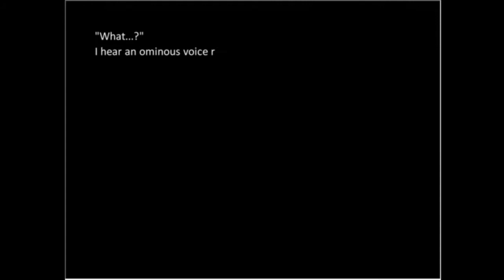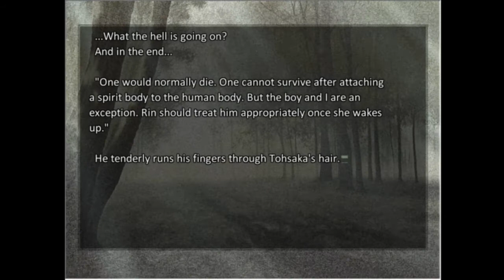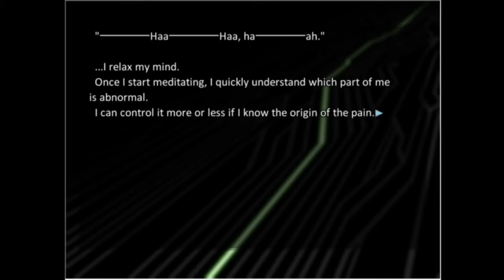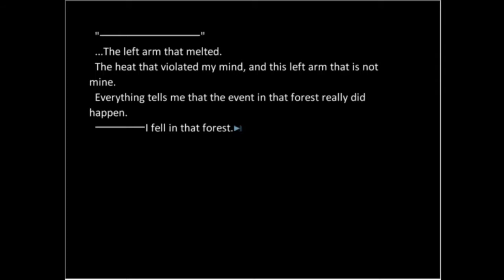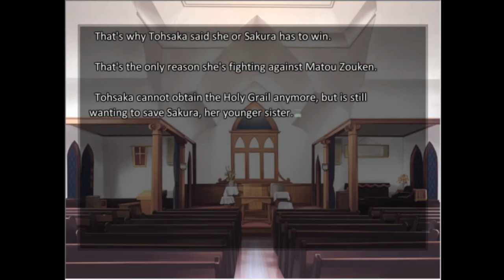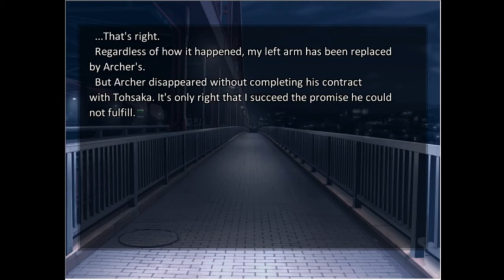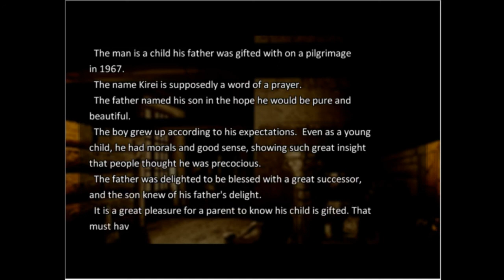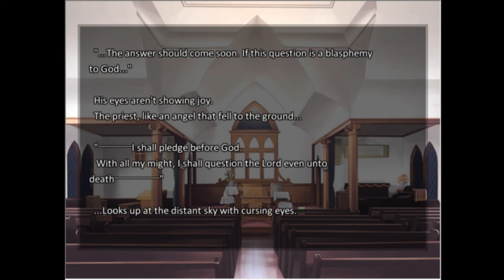Let's Play Heaven's Feel, Day 10 (Part B)